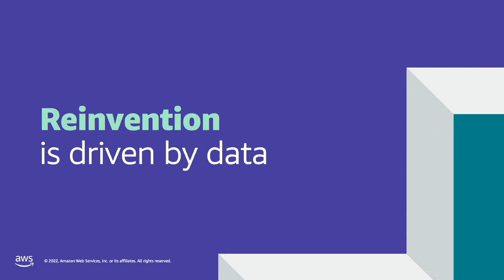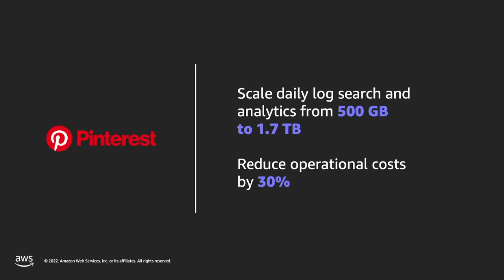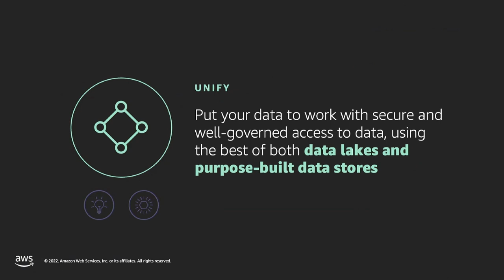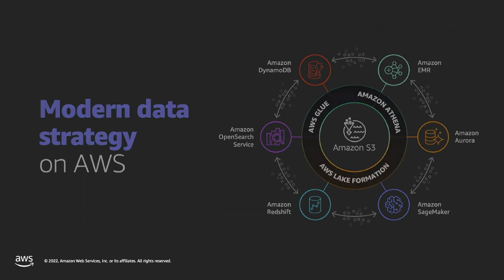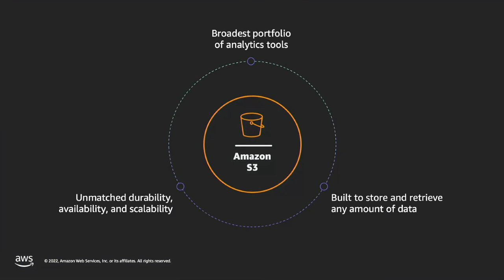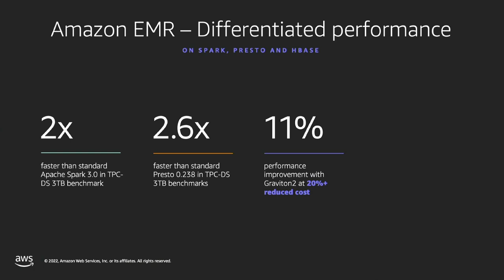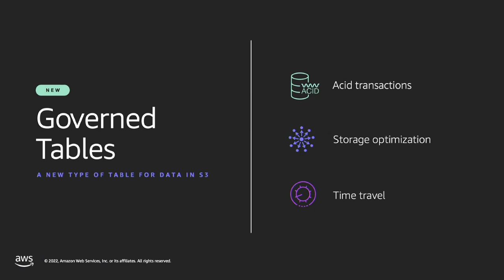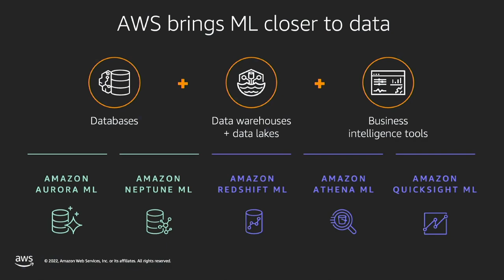Rahul Pathak Opening Session | AWS Startup Showcase S2 E2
Rahul Pathak, VP of Analytics at AWS, joins John Furrier for the Opening Session for Season 2 Episode 2 of the AWS Startup Showcase | Data as Code: The Future of Enterprise Data & Analytics.

The AWS Startup Showcase is an ongoing series featuring the hottest startups in the AWS Partner Ecosystem. and register to become a member of the community and stay updated on the most recent news and highlights from the industry.